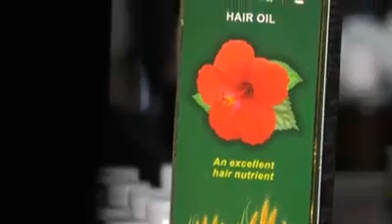Coconut shell craft work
ചിരട്ടകളില്‍ വിസ്മയം popular News